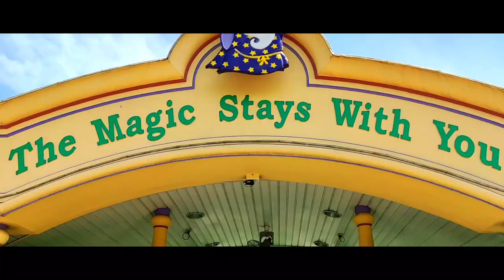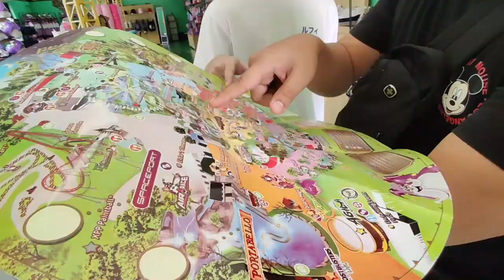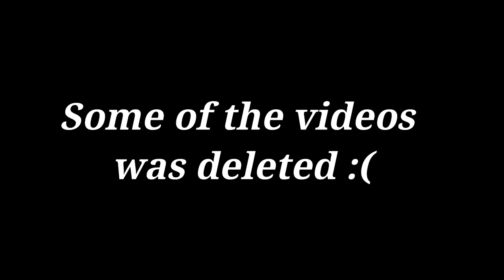ENCHANTED KINGDOM ADVENTURE || SOBRANG NAKAKA MISS!! (QUARANTINE EDITION)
Enchated kingdon during quarantine! For sure namiss no na rin to! Tara samahan nyo kami sa aming EK adventure!

LYKA : LOVESARJAE

Spread LOVE people and stay HAPPY!!